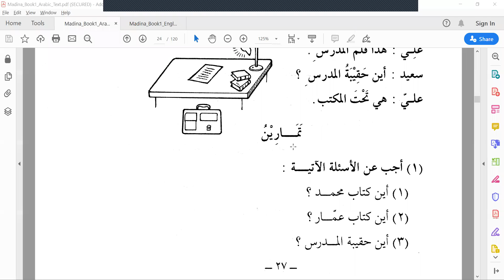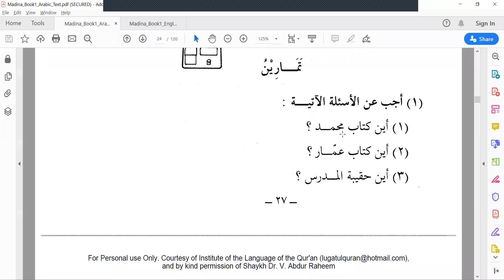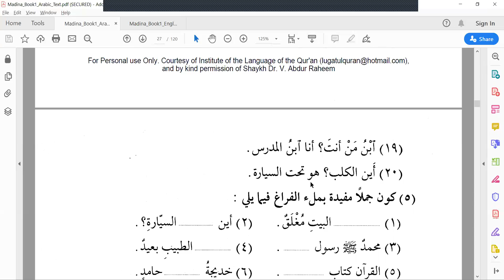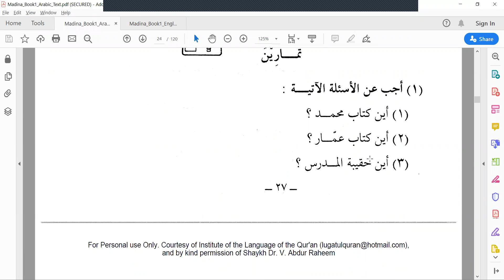Day 16 Part 2 - Madina Arabic Book 1 - Lesson 4 Exercises- Arabic Foundation Course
Madina Arabic Book 1 - Lesson 4  Exercises- Arabic Foundation Course